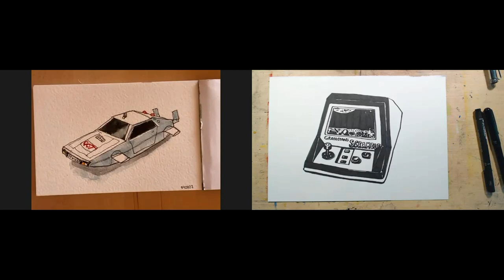Twelve Toys Of Christmas - Day One | Let's Draw Toys!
Join Darren Hayman and Darren Riley as they sit down for some drawing and chatting.

It's Christmas and what do we like getting at Christmas? Toys! Well, we used to. Kind of still do. Every day, for the twelve days of Christmas, we're going to draw a toy. Twelve toys each.

Today's toys are James Bond's Lotus Esprit and a Grandstand Scramble.

You can buy Darren R's work from this channel at his Folksy shop